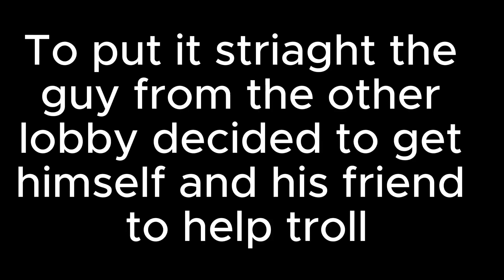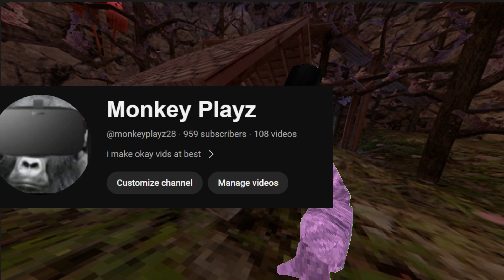Trolling As A GHOST in Gorilla Tag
In todays Video i decided to troll in gorilla tag as a  ghost\